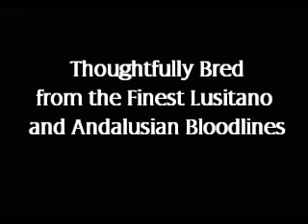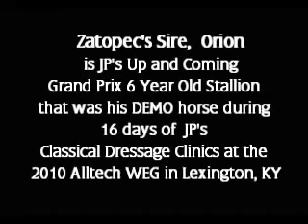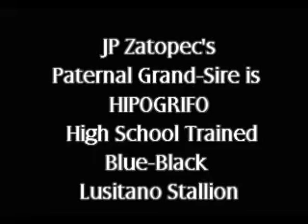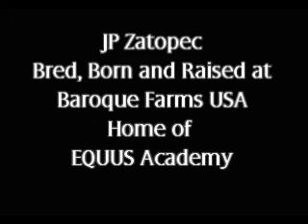"JP Zatopec" 12-2-2011 - Super Elegant 3 Y.O. Andalusian Stallion Classically Trained FOR SALE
Started gently and slowly from birth, Zatopec now has 9 months of classical training on him.  See how beautifully he has progressed since the last video of him 6 months ago... He is bred from the best Iberian bloodlines for maximum talent, easy rideability, super athleticism, yet sensitive to and caring of the rider...